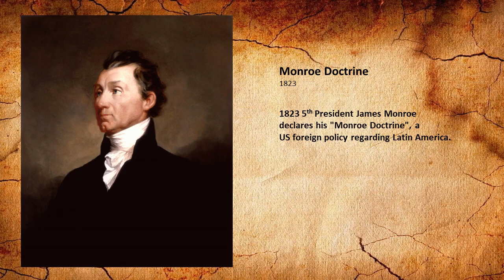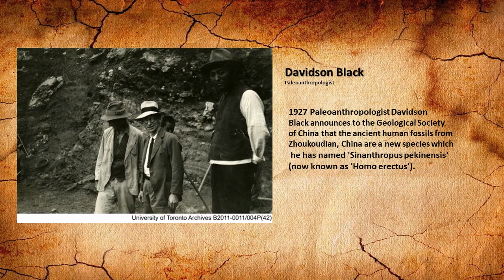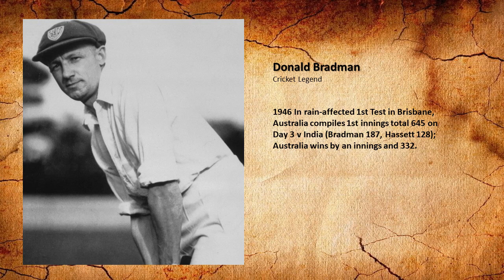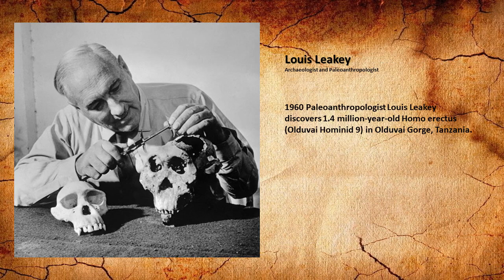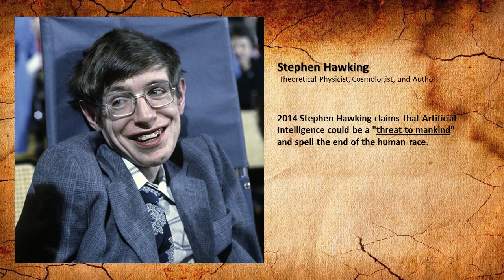Today In History for December 2nd.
Highlights of this day in history:
Today in history:
1)1682 Anthony Ashley Cooper, 1st Earl of Shaftesbury flees to Amsterdam following the failure of his plots to prevent a Catholic succession should King Charles II die.
2)1697 St Paul's Cathedral, designed by Sir Christopher Wren is consecrated for use (previous building destroyed in the Great Fire of London).
3)1804 Napoleon Bonaparte is crowned Emperor of France in Paris.
4)1823 5th President James Monroe declares his "Monroe Doctrine", a US foreign policy regarding Latin America.
5)1845 Manifest Destiny: US President James K. Polk announces to Congress that the United States should aggressively expand into the West.
6)1848 Franz Joseph I becomes Emperor of Austria and King of Hungary, Croatia and Bohemia.
7)1883 Johannes Brahms' "3rd Symphony in F" premieres with the Vienna Philharmonic Orchestra.
8)1896 Gerhart Hauptmann's play "Die versunkene Glocke" premieres in Berlin.
9)1900 Exiled South African President of Transvaal Paul Kruger visits Flanders and on the same day is declined a visit from the German Kaiser ".
10)1907 Canadian world heavyweight boxing champion Tommy Burns retains his title; KOs Englishman Gunner Moir in 10th round at the National Sporting Club, Covent Garden, London.
11)1927 Paleoanthropologist Davidson Black announces to the Geological Society of China that the ancient human fossils from Zhoukoudian, China are a new species which he has named 'Sinanthropus pekinensis' (now known as 'Homo erectus').
12)1933 Fred Astaire's 1st film, "Dancing Lady", released.
13)1942 World’s 1st self-sustaining nuclear chain reaction occurs in Chicago Pile-1 (world's 1st nuclear reactor) at the University of Chicago, overseen by Enrico Fermi.
14)1946 In rain-affected 1st Test in Brisbane, Australia compiles 1st innings total 645 on Day 3 v India (Bradman 187, Hassett 128); Australia wins by an innings and 332.
15)1948 After one of the best seasons in baseball history, St Louis Cardinals utilityStan Musial is named NL MVP; leads NL in batting average (.365), runs (135), RBI (131), hits (230), doubles (46), triples (18) & slugging (.702), with 39 HRs.
16)1950 "I Robot" collection of sci-fi short stories by Isaac Asimov published by Genome Press in the US.
17)1956 Fidel Castro lands with "Granma" on the coast of Cuba.
18)1959 Malpasset dam collapses destroying French Riviera town of Frejus.
19)1960 Paleoanthropologist Louis Leakey discovers 1.4 million-year-old Homo erectus (Olduvai Hominid 9) in Olduvai Gorge, Tanzania.
20)1968 US President Richard Nixon names Henry Kissinger security advisor.
21)1971 Zayed bin Sultan Al Nahyan is appointed President of the United Arab Emirates.
22)1973 Davis Cup Men's Tennis, Cleveland: After clinching a famous victory the previous day, Australians Rod Laver and John Newcombe finish a 5-0 rout of the US with wins over Stan Smith and Tom Gorman.
23)1984 Miami quarterback Dan Marino breaks NFL single-season touchdown pass record when he throws his 37th in the Dolphins' 45-34 loss to the Raiders; finishes season with 48 TD passes.
24)2001 Tony Fernandes' company Tune Air Sdn Bhd buys the heavily indebted Air Asia for 1 MYR (about USD 0.26 at the time).
25)2008 Ballon d'Or: Manchester United's Portuguese forward Cristiano Ronaldo wins his first award as the best football player in the world; Barcelona forward Lionel Messi 2nd, Liverpool striker Fernando Torres 3rd.
26)2014 Stephen Hawking claims that Artificial Intelligence could be a threat to mankind and spell the end of the human race.
27)2016 Donald Trump takes a call with Taiwanese leader Tsai Ing-wen, in a
break from America's longstanding "One China" policy.
28)2018 Trade war truce agreed between US President Donald Trump and Chinese President Xi Jinping at G-20 meeting in Argentina.
29)2018 Nigerian President Muhammadu Buhari denies he has died and been replaced by a Sudanese impostor after ill health.
30)2019 FIFA Ballon d'Or: Barcelona forward Lionel Messi wins his record 6th award from Liverpool's Dutch defender Virgil van Dijk; American midfielder Mega Rapinoe is Women's World Player of the Year.

Pralay Goswami